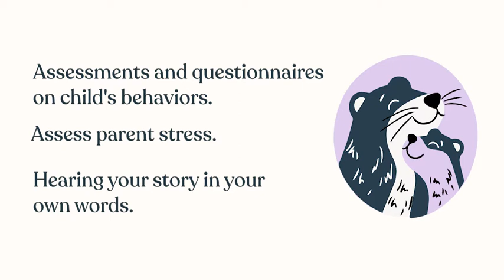Parenting Tips with Dr. Helen Egger: Child and Family Mental Health Check-up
Our Co-Founder and Chief Medical and Scientific Officer Dr. Helen Egger explains what’s included in Little Otter’s child and family mental health check-up.